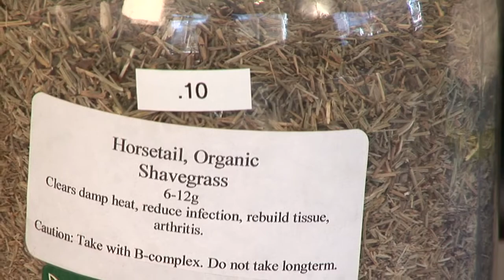Natural Herbal Supplements : Medicinal Plant & Herbal Remedies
Many herbal recipes involve plants that can help cure diseases and heal injuries. Get the basics on these plants and herbs from an acupuncture physician and registered herbalist in this free video.

Expert: ROBERT LINDE
Bio: Acupuncture physician and registered herbalist Robert Linde has studied herbs since 1975 and has practiced Traditional Chinese Medicine for more than six years.

Series Description: Herbal supplements can help fix injury and disease, almost as good as their Western counterparts, and with little side effects. Learn to apply these supplements with help from an acupuncture physician and registered herbalist in this free video.